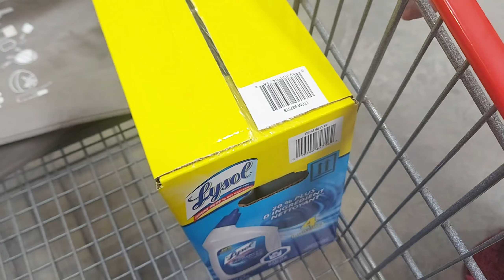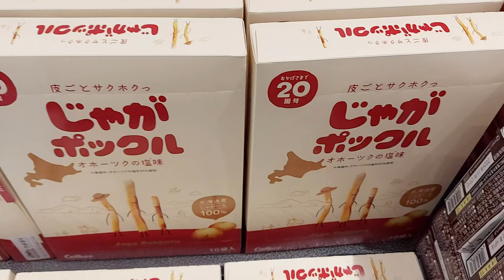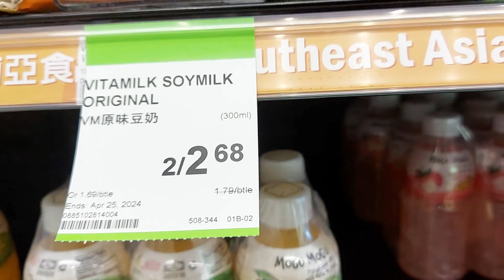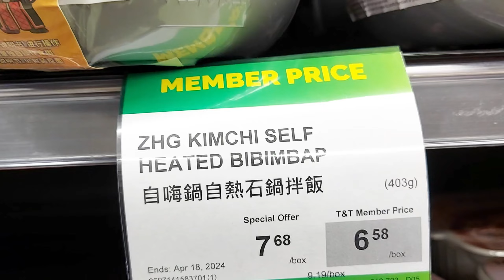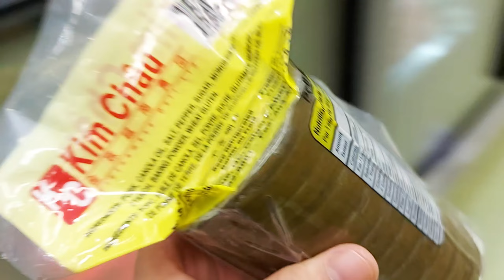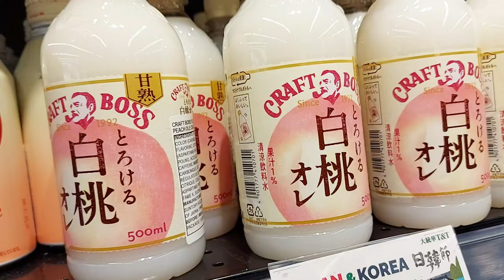Grocery shopping | Vietnamese grilled oysters | Vietnamese sticky rice with Chinese sausage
Chapters:
00:00 introduction
00:11 Grocery shopping - Costco
01:41 having steak and pizza for supper
04:28 Grocery shopping - T&T
10:53 Vietnamese grilled oysters
14:21 watering orchids
14:58 Vietnamese style sticky rice with Chinese sausage
Thank you very much for watching and spending time with me! Hope you have a great week ahead.